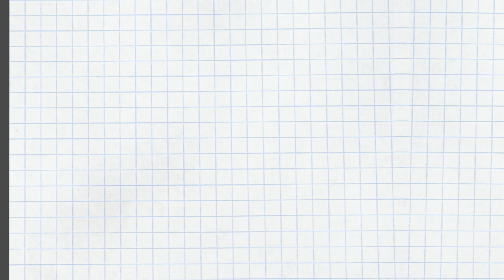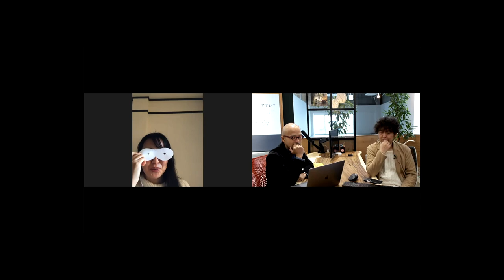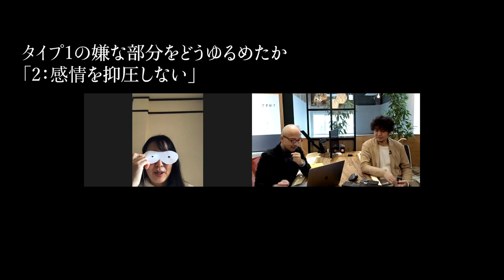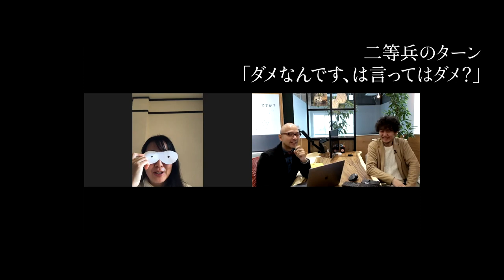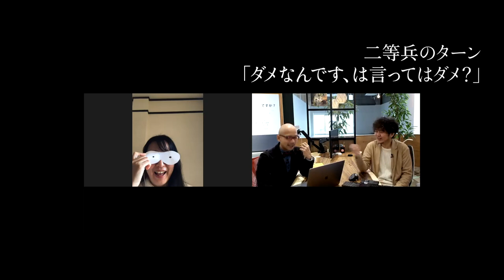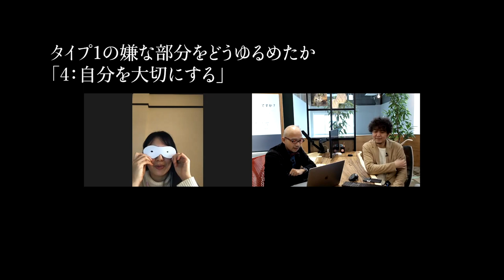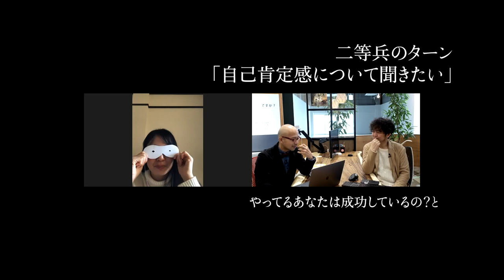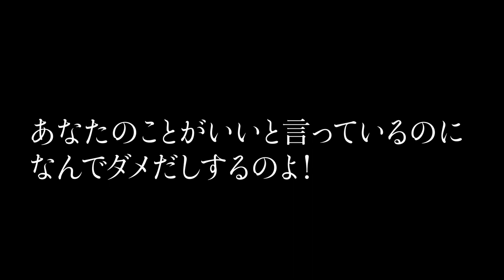（音声改良版のURLが概要欄にございます）自分自身を苦しめる正しさの呪縛と感情の境界線（バウンダリー）、そしてその開放 Part1〜ストレートエニアグラム vol.163〜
タイプ1（ウィング2）のクリエイター マルさんに、自分自身を苦しめた囚われと、その開放について語っていただきました。

自己肯定感についてお悩みの方へ、何かのヒントになれば、、、